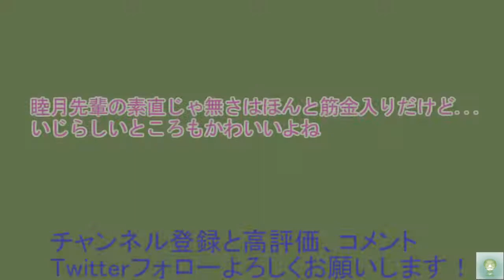【#２６】ただお昼一緒したいだけなのですが...？【ヤキモチストリーム】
お昼休み、睦月先輩を見かけてお昼をご一緒させていただきたい拓海。
童〇を捨てるために世の男性はそこまでの犠牲を払ってるものか...？(・_・;)

少女達の「大好き」が加熱する、ヤキモチいちゃラブ満載の学園生活が始まる！